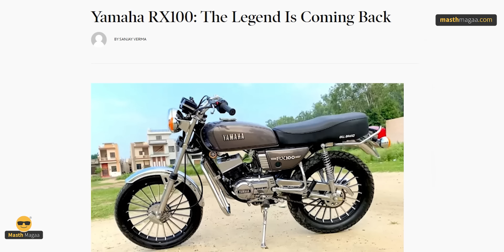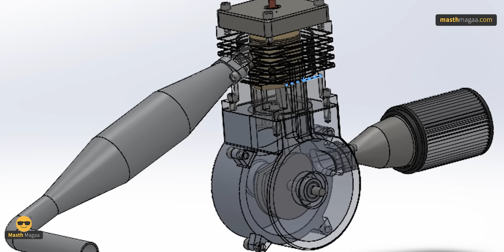ಮತ್ತೇ ಬರಲಿದೆ RX100! | Yamaha RX100 Comeback | Legendary Motor Cycle | Masth Magaa Amar Prasad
ಗಮನಿಸಿ ಸ್ನೇಹಿತರೆ! 🔴

⦿ Online Course
⦿ Course Access - 1 year
⦿ Language - Kannada